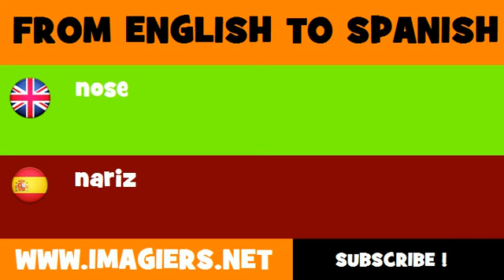SPANISH TO ENGLISH = nariz